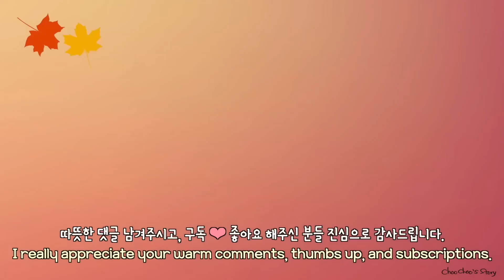나이 많은 다람쥐 우리집에서 먹는거 가르쳐 주기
나이 많은 다람쥐 먹이 찾는 거 도와주기

나이가 들면서 행동이 느려지고 기력이 떨어지는 건 어쩔 수 없나 봅니다.